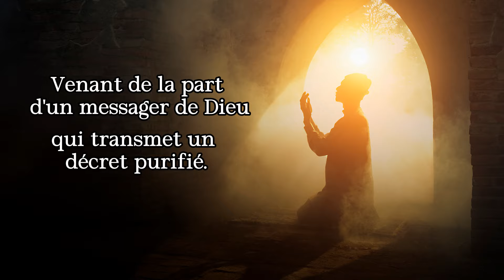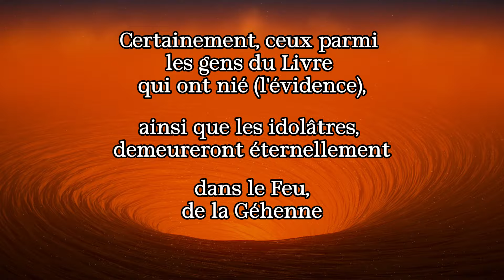📗 Le Coran - Sourate 98 : La Preuve 📗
Nombreuses sont les sourates qui parlent des gens du Livre : ahl al-Kitab 📖 Cette sourate 98 leur est entiérement adressée 🙏 afin d'aider les croyants à discerner ceux qui souhaitent rester des gens avec leurs défaults et leur division 🐍 et ceux qui veulent s'unir comme un Peuple et qui cherche dans le Livre : la Preuve 🦢 Ces honorables qui cherchent par la Foi et les Bonnes Oeuvres la plénitude avec Dieu, avec soi-même et avec les autres 🫶

Salam, Shalom, Paix